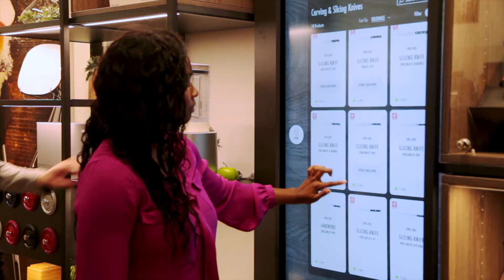ZWILLING Canada's Flagship Grand Opening Event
ZWILLING’s first flagship store opening CF Markville Mall on Dec 3rd, 2019. It was a celebration to remember and we are honoured to be a part of it. We kicked off with a ribbon-cutting ✂️ceremony followed up with a good time 🎉. NMGClientLove ⁠